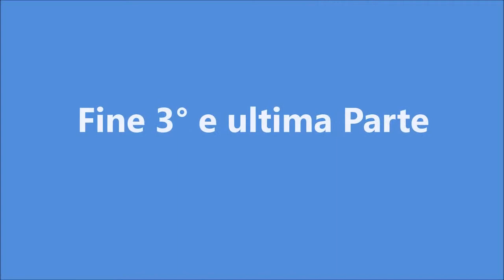Casanova Staffora La mia piccola Arte 2018 3 parte